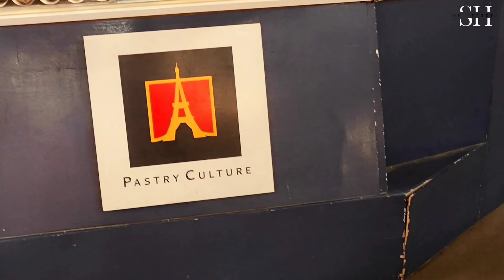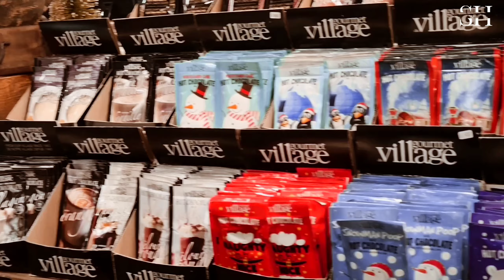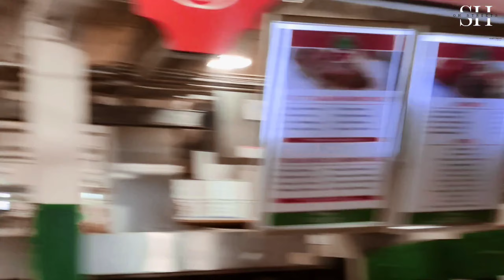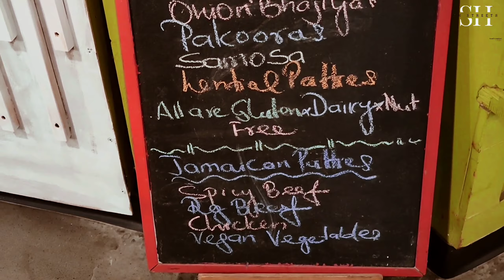Here Comes Christmas Season | Taking You to Convent Garden Market Place London,On Canada |Shon Sebi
You all know this is the season on Joy and Happiness. I am taking you all yo the Convent Garden Market where you can experience different food, decors, fruits and many others stuffs, also this place got the real Christmas Vibes with christmas tree, balls, musics, lights, candy cane and everything that makes you happy. come guys watch the whole video to experience the Canadian market place and christmas

Musician:NaOH